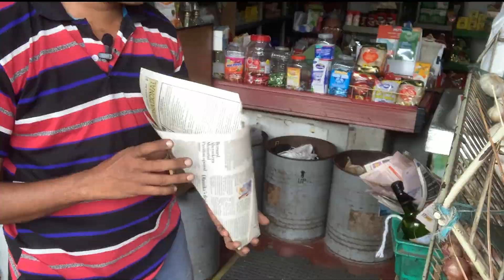ලංකාවෙ මිනිස්සු I බොමින්ද රෑපසිංහ